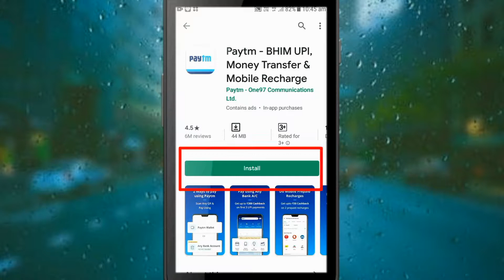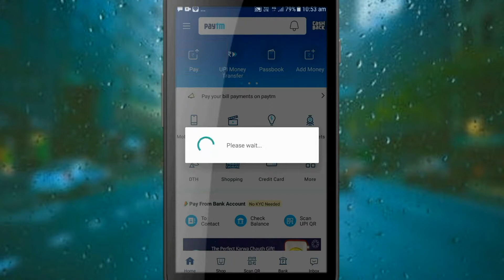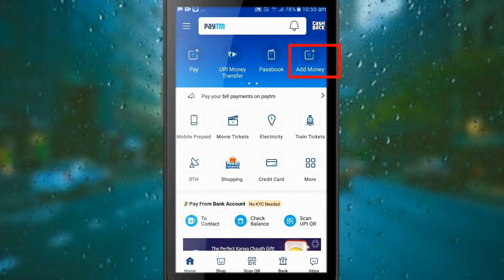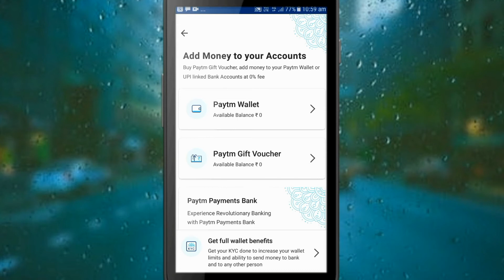Paytm অ্যাকাউন্ট কিভাবে খুলবেন || how to create a new account paytm || KYC কিভাবে করবেন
ভিডিও ভালো লেগে থাকলে অবশ্যই লাইক, কমান্ডো ও শেয়ার করতে ভুলবেন না।